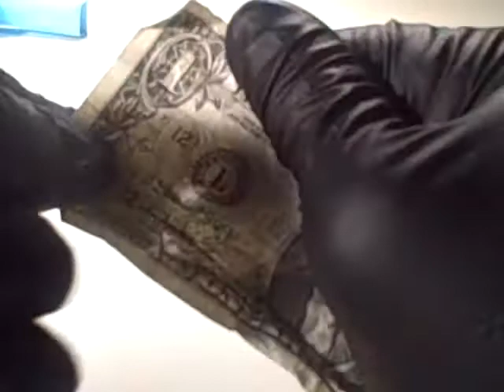Origami dollar boot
Show how you how i made a dollar boot